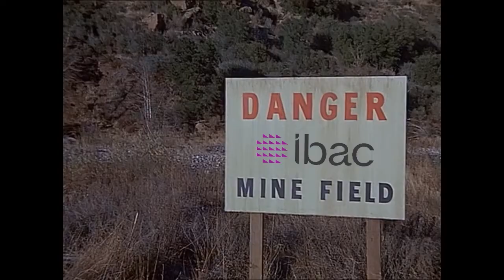D*A*S*H - Dan Andrews Shitty Hospitals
A tribute video to Stairman Dan and his tent hospitals